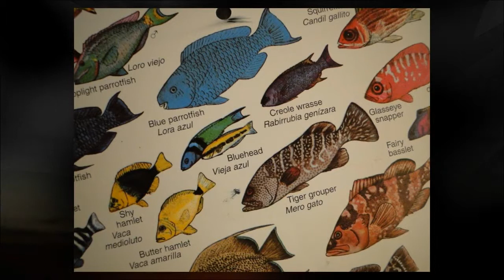The Green Roof Inn